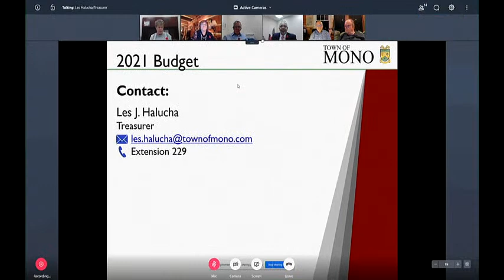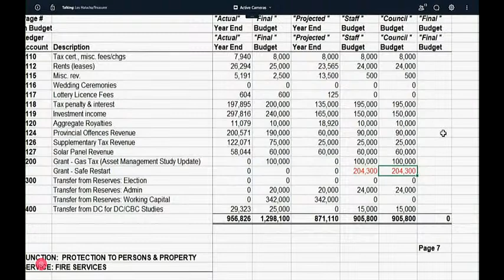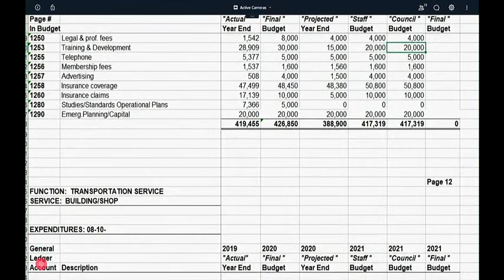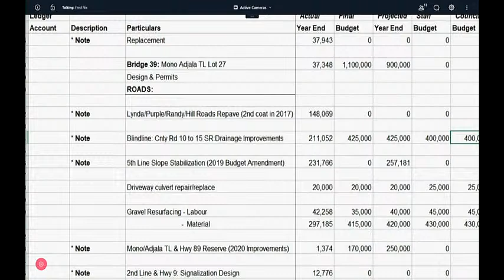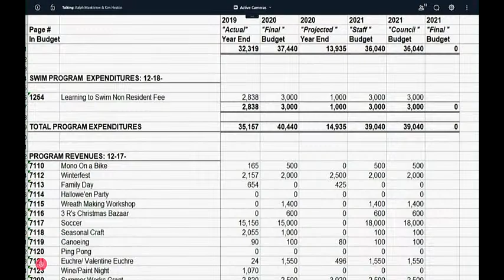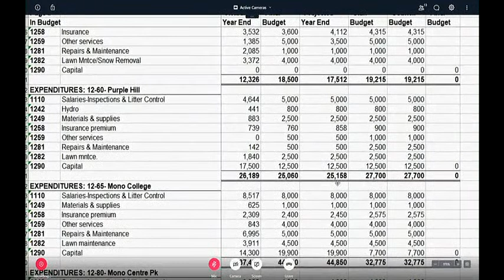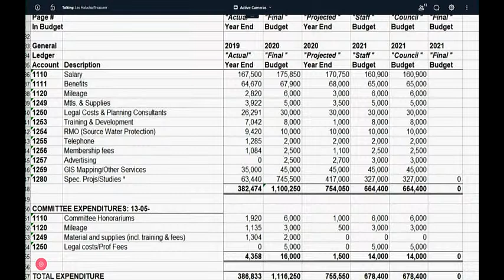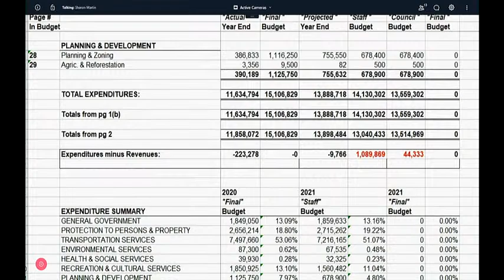Council Meeting VC15-2020 | 10 Nov 2020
I  ADOPTION OF AGENDA AND PREVIOUS MINUTES

    1. 2:14 -  Approval of Agenda

    2. 3:58 -  Approval of Previous Minutes

 II 4:27 -  PROCLAMATIONS

 III 5:25 -  PUBLIC QUESTION PERIOD

 IV 27:27 -  DELEGATIONS

 V 27:31 -  UNFINISHED BUSINESS & DEFERRED ITEMS

    1. 27:34 -  List of Unfinished &amp; Deferred Council Business

    2. 29:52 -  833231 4th Line Fill Order

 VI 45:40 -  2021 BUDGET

    1. 45:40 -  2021 Draft Budget

    2. 3:00:00 -  Hockley Historic Community Hall &amp; Church, Request for Financial Support

    3. 2:56:56 -  ICIP - COVID-19 Resilience Infrastructure Stream

 VII  BYLAWS, CORRESPONDENCE, NEW BUSINESS, ADDITIONS TO THE AGENDA

    1. 3:05:05 -  Motion by Deputy Mayor Creelman, 3rd Line Parking

 VIII 3:10:10 -  SCHEDULE "A"

    1.  Accounts.

    2. 3:10:10 -  Cook - Visitors to Mono Cliffs Provincial Park

    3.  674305 Hurontario Street, Status of Municipal Approval

    4.  Mono Landfill, Yearly Openings Report

    5.  2021 Ontario Municipal Partnership Fund (OMPF) Allocations

    6.  POA 3rd Quarter 2020 Disbursement

    7.  Minutes - Heritage Advisory Committee, September 28, 2020

    8.  Minutes - Police Service Board, February 12, 2020

    9.  Minutes - Shelburne Library Board, September 22, 2020

    10.  Headwaters Health Care Centre’s COVID-19 Assessment Centre Moving to New Location

    11.  NVCA Board Highlights - October 23, 2020

    12.  Dufferin County, Diversity, Equity and Inclusion Community Advisory Committee

    13.  NVCA extends healthiest section of the Nottawasaga River

    14.  TRCA - Updates to Flood Plain Mapping Program

    15.  Resolution - Amaranth, Tow Truck Licencing

    16.  Resolution - Belleville, AODA Web Site Support

    17.  Resolution - Norfolk, Illicit Cannabis Operations

    18.  Resolution - Grimsby, Proposed Regulation Ontario Heritage Act

    19. 3:13:13 -  Approval of Schedule A.

    20.  Resolution - Hamilton, Radial Separation from Other Cannabis Locations

 IX 3:13:13 -  REPORTS OF MEMBERS OF COUNCIL/STAFF PROJECTS

 X 3:39:39 -  NOTICES OF MOTION

 XI  IN-CAMERA ITEMS

 XII 3:39:39 -  CONFIRMING BYLAW, ADJOURNMENT

    1.  Confirming Bylaw

    2.  Adjourn